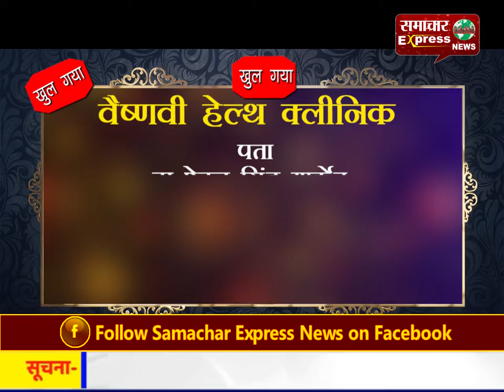फिरोजाबाद : भारतीय जनता पार्टी स्वागत समारोह का आयोजन